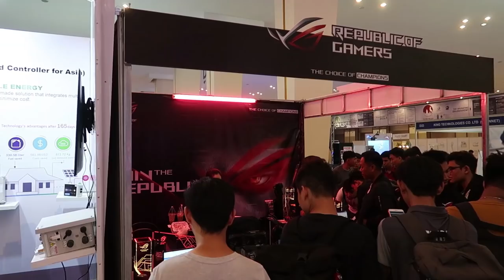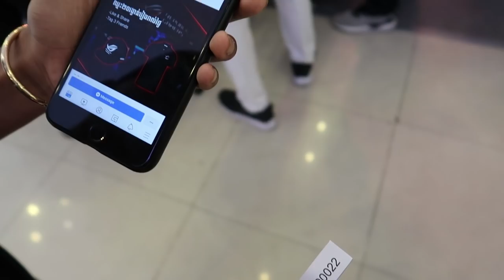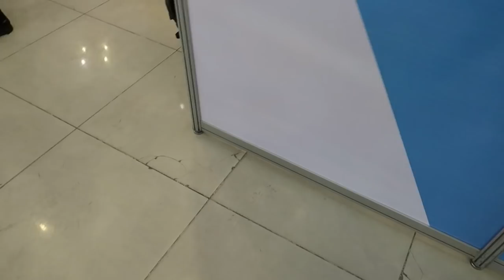SMALL BAND-បងកេសរ-ចង់ឲ្យយខ្ញុំថតvideoថ្ងៃបុណ្យភូមិ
Hope all of u guys enjoy its in your free time.